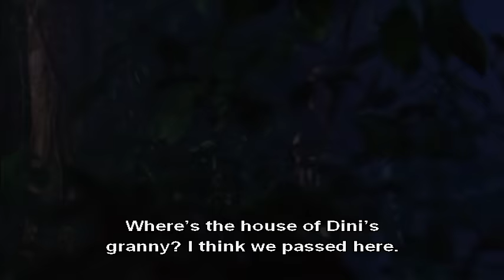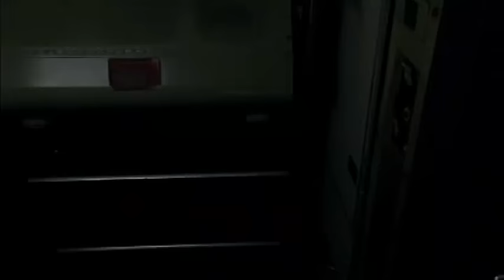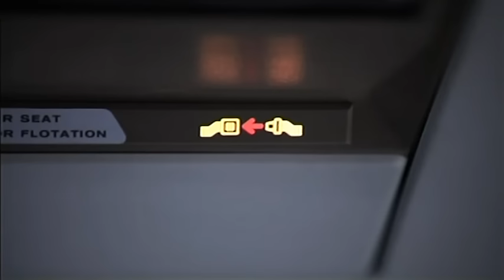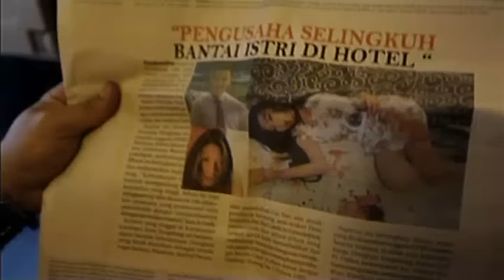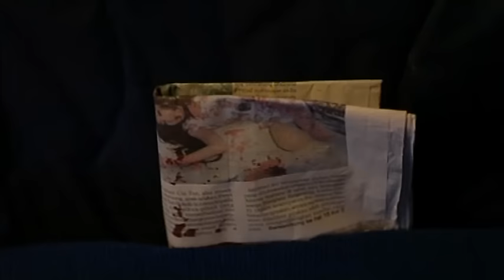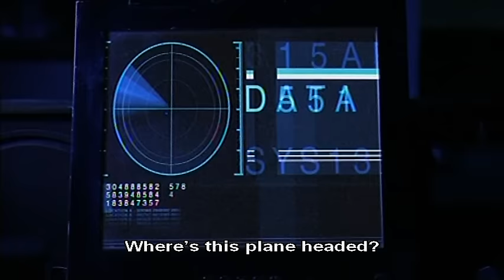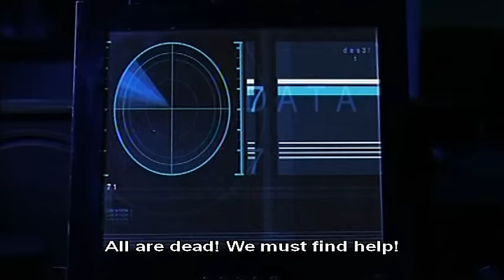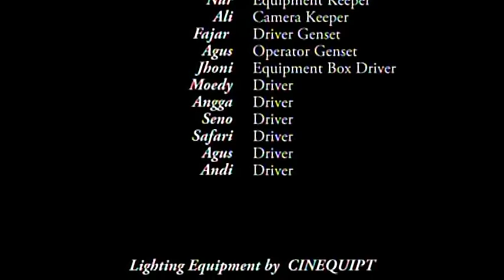Tragedi Penerbangan 574 Official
Title：Tragedi Penerbangan 574 (Flight 574's Tragedy)
Genere：Horor(Horror)
Year：2012
Main Cast：Kiki Amalia - Maia Novethesia - Nana Kharina - Baby Margaretha - Violeta Mongi - Andreano Phillip

Synopsis (Bahasa) --
Empat orang remaja yang sedang berlibur ke sebuah tempat di Surabaya harus menghadapi kenyataan, salah satu teman mereka menjadi korban hantu kepala gelinding atau disebut Gundul Pringis. Hantu berwujud kepala manusia yang menyeringai itu membantai Tania di perkebunan kelapa milik nenek Dini, sementara Dini, Gustav dan Siwa selamat. Mereka bermaksud menerbangkan jasad Tania pulang ke Manado, tempat orang tuanya. Mereka mencarter sebuah pesawat komersial atas tanggungan orang tua Tania.

Johan, seorang pengusaha yang membantai istrinya, karena kepergok selingkuh dengan Miranti, sekertarisnya, kebetulan ikut dalam penerbangan itu. Penerbangan Surabaya - Manado itu tidak berjalan wajar, teror demi teror terjadi dalam pesawat. Selain arwah istri Johan menuntut balas, ternyata Gundul Pringis ikut pula terbawa dalam pesawat. Satu persatu korban berjatuhan, Hingga pesawat berisi teror itu pun jatuh tenggelam di lautan. ATC (Air Traffic Control) sulit melacak tenggelamnya pesawat 574 itu dan Sulit dipastikan ada yang selamat, namun tatkala kapal nelayan menemukan puing-puing reruntuhan, mereka seperti tak sadar, bahwa teror itu ternyata belum selesai!

Synopsis (English) --
Four teenagers who were on vacation to a place in Surabaya have to face the fact, one of their friends are victims of so-called ghost head rolling or Bald Pringis. Intangible phantom human head grinning Tania slaughtered in Early grandmother's coconut plantations, while Dini, Gustav and Shiva survived. They intend Tania's body flown back to Manado, where his parents. They chartered a commercial aircraft at the expense of the parents Tania.

Johan, a businessman who slaughtered his wife, because it was caught having an affair with Miranti, secretary, incidentally took part in the flight. Flights Surabaya - Manado was not running fine, terror for terror occurred in plane. In addition to the ghost of his wife Johan revenge, turns Bald Pringis were also carried in the aircraft. One by one the victims fell, Till plane containing the terror fell drowning in the ocean. ATC (Air Traffic Control) difficult to keep track of the sinking of the 574 aircraft and confirmed there were no survivors is difficult, but when the fishing boat found the debris, they like the unconscious, that terror is not yet finished!